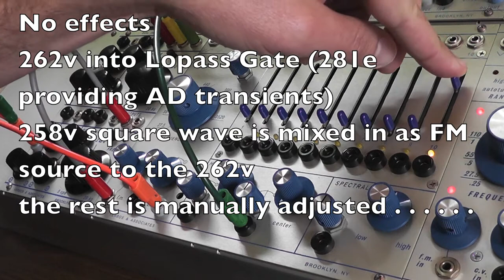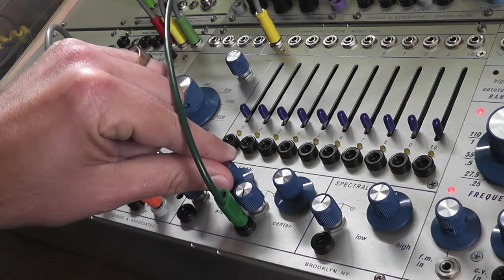262v Melodic Tibral Loop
"ONE MORE"  patch variation featuring the Verbos 262v Harmonic Oscillator. . . . as I get familiar with this wonderful oscillator!

- Pendulum Ratchet is the clock

- Morphun #1  is providing the loop sequence

- Morphun #2 provides CV (derived from "Morph" input from a triggered 281 channel) for the 262v "Harmonic Scan"

- 262v into 292c Lopass Gate (282e providing AD transients)

- 258v square wave is mixed in (at one point) as FM source to the 262v

- no effects, direct to computer interface out of 227e

- lots of manual tweaking